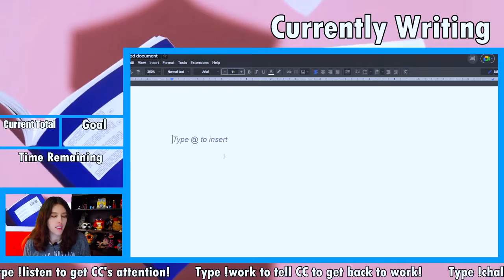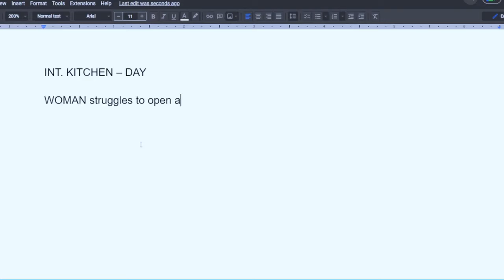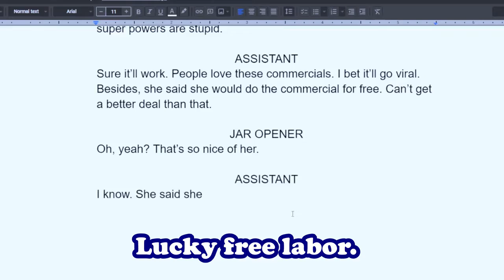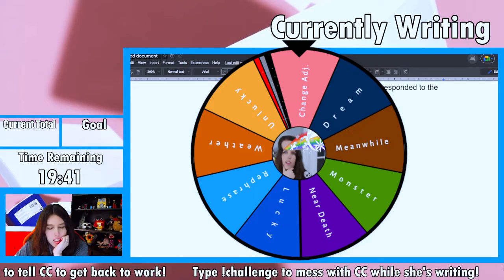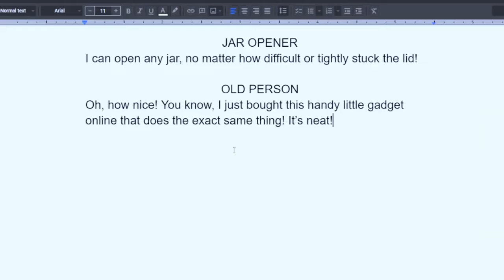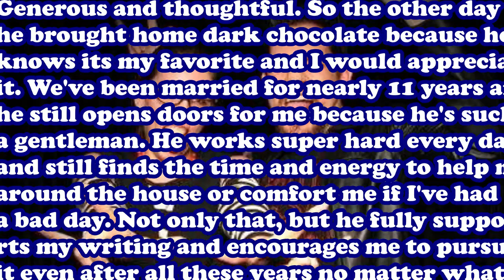Writing the world's worst superpower | Chaos Writing Sprints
The hero no one asked for, but we all need him eventually... Writing super heroes is fun, but this week I thought it would be more of a challenge to write a super hero with a really bad power. Add my chaos writing sprints to the mix and you have yourself a recipe for good times!

Chaos Writing Sprints are a live writing challenge on Twitch where I allow chat to add obstacles to my writing, forcing me to adapt the story as it progresses.

I'm CC Lepki--a writer from Indiana with a degree in English and over ten years of writing experience. I write tragedy, young adult fiction, and urban fantasy. Check out my novels, "Hero", "A History of Harry", and “fine.”, FREE with Kindle Unlimited.